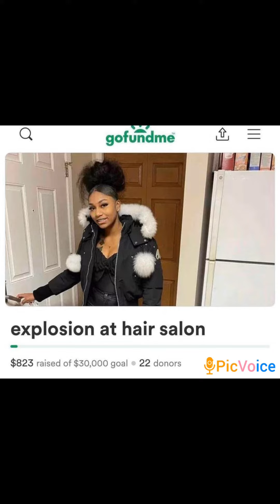14 year old Badly Injured in Detroit Salon 🙏🏽